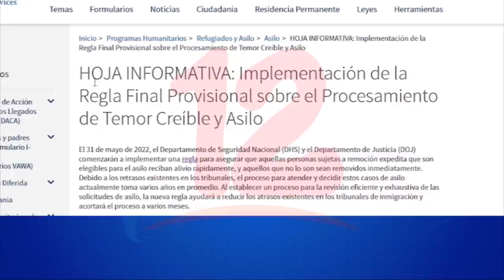Dos migrantes nicaragüenses mueren ahogados al intentar cruzar el río Bravo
Noticias12Nicaragua Dos migrantes nicaragüenses mueren ahogados al intentar cruzar el rio bravo en frontera entre México y EE.UU, este fin de semana. Además recientemente las autoridades de Norteamérica aprobaron una nueva regla que acortará el proceso para que migrantes puedan calificar a asilo o ser expulsados